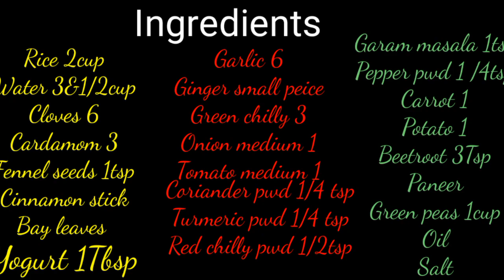Cooker vegetable Biriyani in 10 minutes ###36